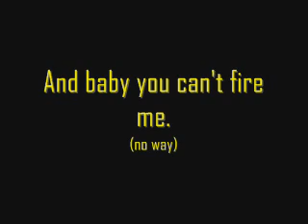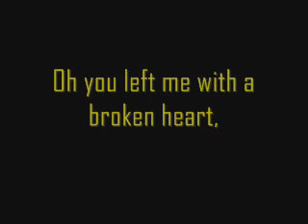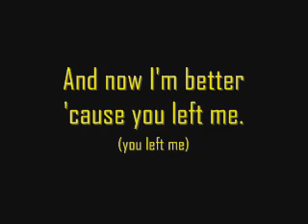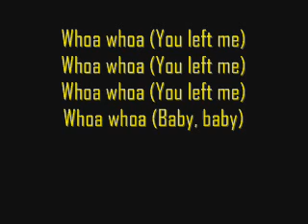You Left Me - Lyrics - The Maine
Song: You Left Me
Artist: The Maine